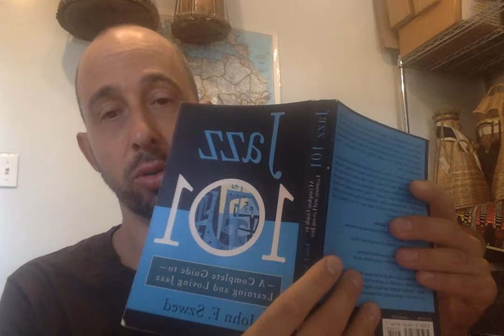suny jazz wk2 joplin